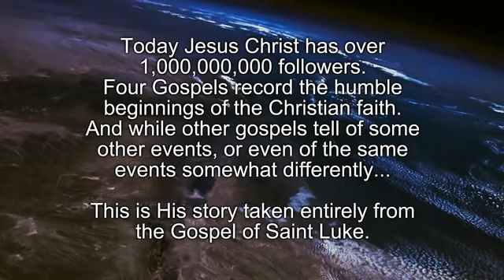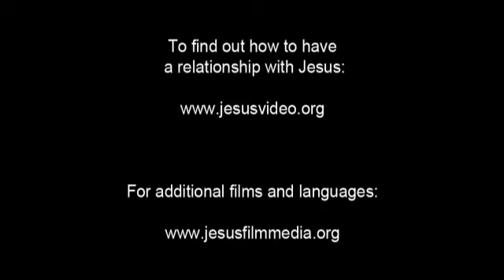Jesus Film (Jamaican Patois)